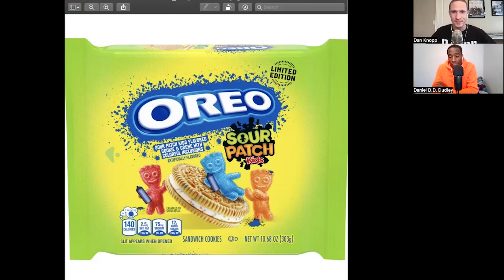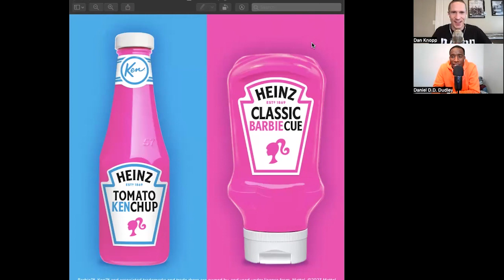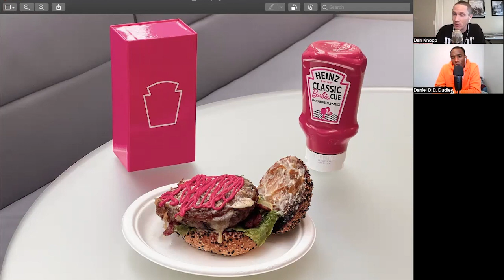Brunch Breakdown Episode 190: Euphoria BRUNCH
Welcome Back to the Brunch Breakdown Podcast! On TheMenu: DD & Dan are sad that Express is filing for Bankruptcy. An Epic Shopping Mall Draft. Should "Bring Your Kid To Work Day" still exist? Brunch Court (ft. Sour Patch Kids Oreos). New Music. New Beer. AND A LOT MORE! See Yinz At The Table for the first Brunch of May! Thanks For Listening.

Check out the SOUNDS OF BRUNCH Playlist on Spotify! WATCH Full Episodes of the @BrunchBreakdown Podcast on YouTube & Facebook. LISTEN on AMAZON, Audible, Spotify, Apple, and Everywhere You Get Your Podcasts. FOLLOW us on X, Threads, Triller, Instagram, TikTok, and GoodPods!